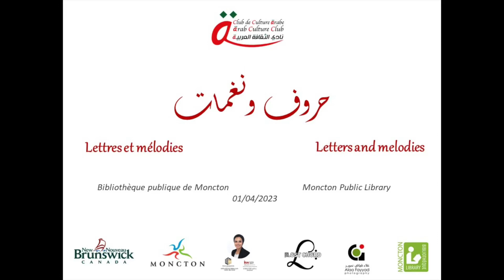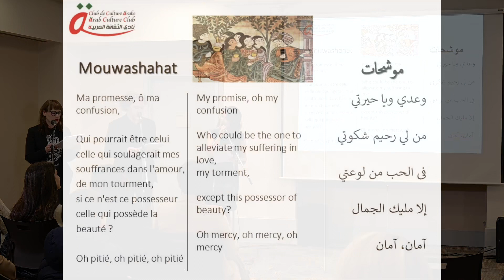قصيدة لما بدا يتثنى موشح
Within the activity "‎Letters and melodies - Lettres et melodies - حروف ونغمات", the Arab Culture Club presented Arabic poems that were made songs in 3 languages

شكرا لكل من
Kayla Geitzler
Jean Philippe Raîche

& Alaa Fayyad - Photography & Farah Ait Ali for the video